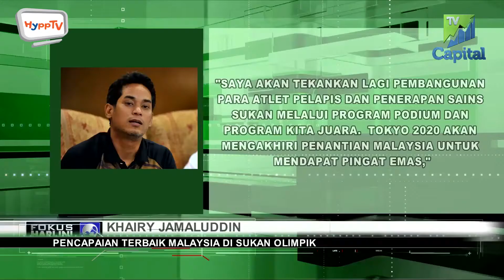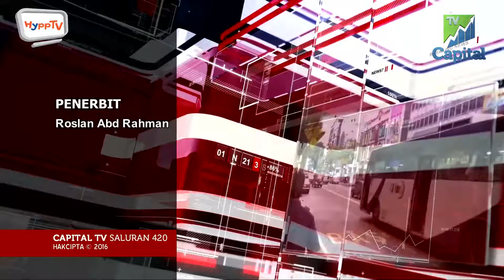FOKUS HARI INI 20160822 SEG 2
FOKUS HARI INI